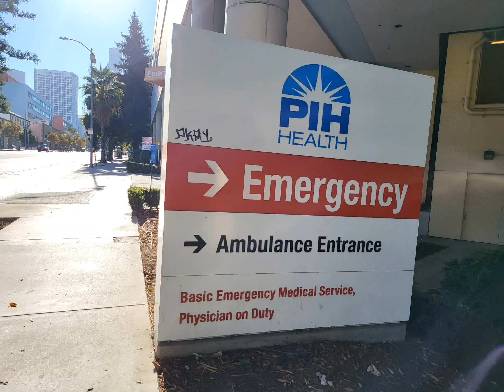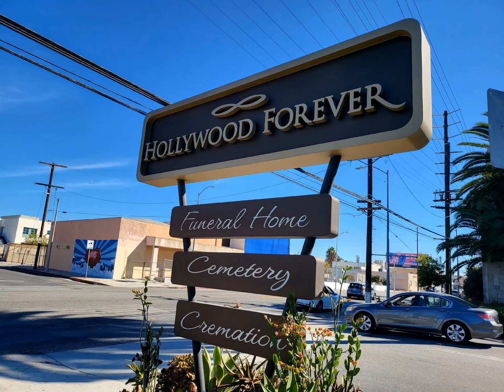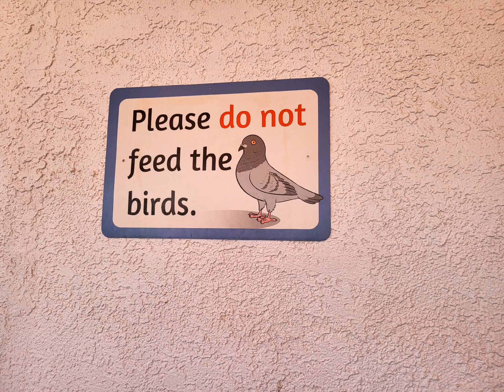some pics and vids i took while in LA ..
went for the concert but still had time to see some sights
these are the rest of the pics on my camera/phone..